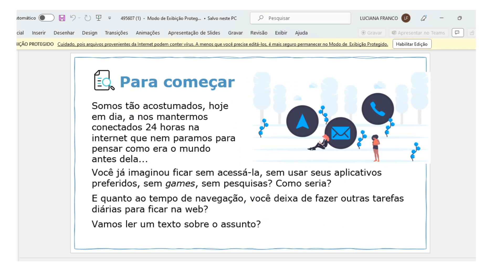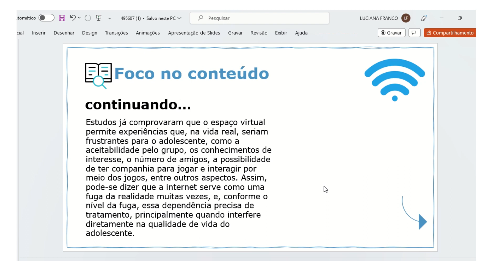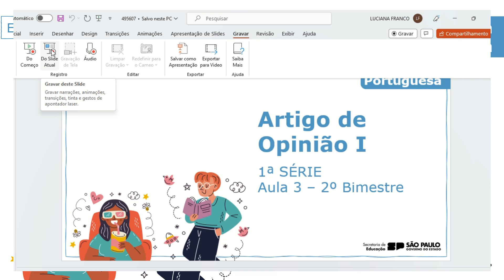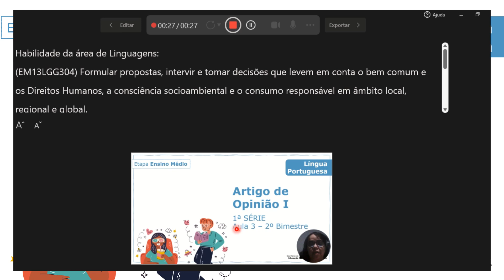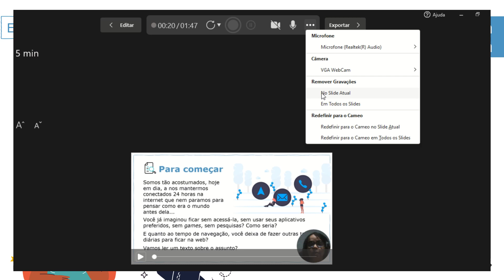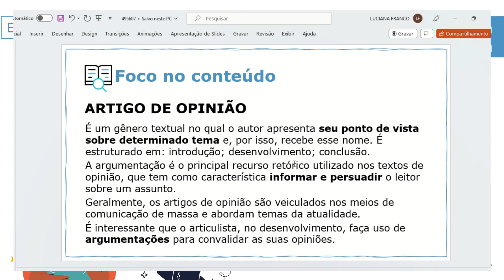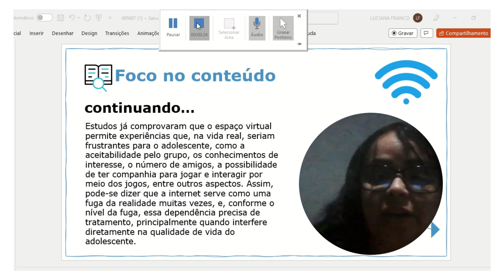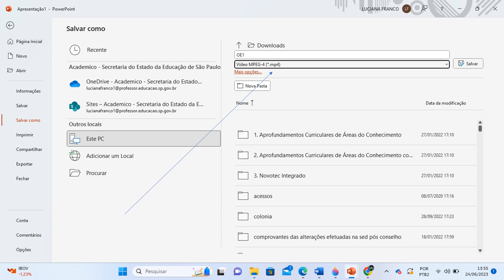Tutorial - Gravação de aulas no Power Point – oficina 1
Na aula de hoje, a Professora Luciana ensina, de uma forma simples, como gravar vídeo pelo PowerPoint.
Muitos professores precisam para o concurso do Estado de São Paulo.
Aproveitem.